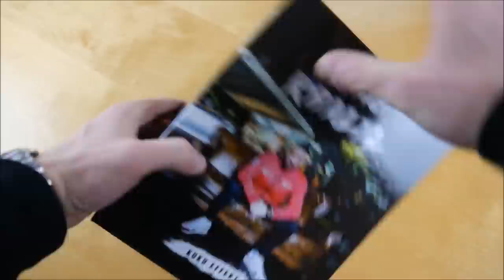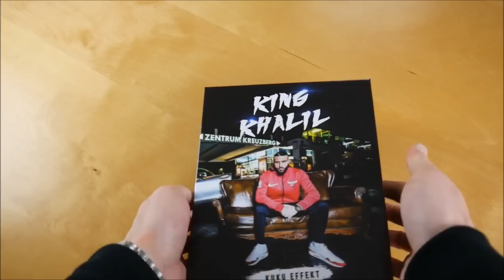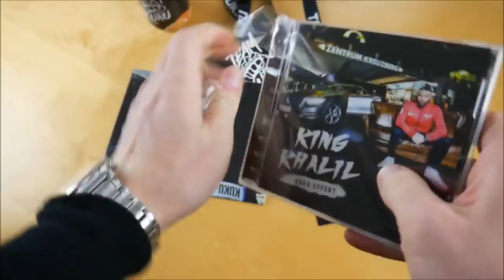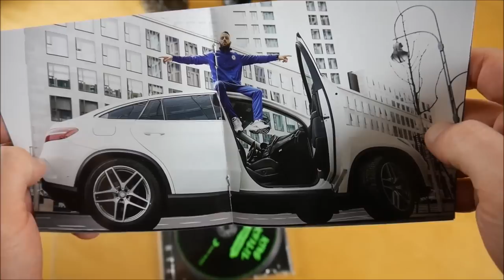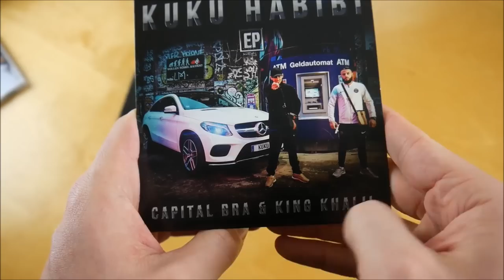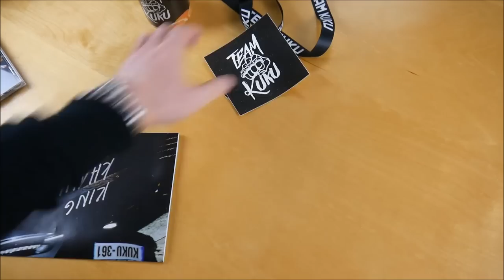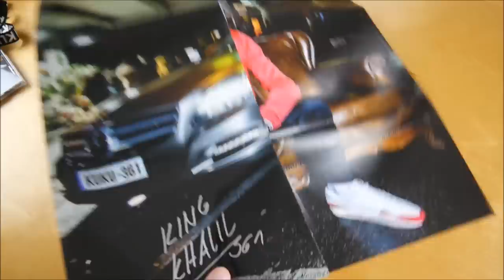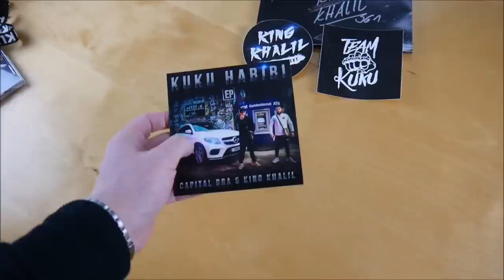King Khalil - Kuku Effekt Box Unboxing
In diesem Video zeige ich euch die Kuku Effekt Box von King Khalil.
► Hier könnt ihr das Album kaufen:
Mehr von King Khalil

► ALBUM INFOS
King Khalil – Kuku Effekt
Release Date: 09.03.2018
Kaufpreis: 28,99 €

Kuku Effekt Box Inhalt:
- Album
- Album Instrumentals
- Bonus EP (Kuku Habibi EP)
- Poster (signiert)
- Schlüsselband
- Bunker Dose
- Sticker (2x)

Kuku Effekt Tracklist:
01. Original (feat. Kool Savas)
02. Straße im Blut
03. Scharf schießen (feat. Sa4)
04. Alles richtig
05. Kriminell
06. Wie ich will oder gar nicht
07. Dealer aus Prinzip (feat. Capital Bra)
08. Euer Scheiß
09. Immer noch
10. Warum (feat. Prinz Pi)
11. Hautfarbe kriminell braun
12. Stapel Cash (feat. Capital Bra)
13. Is so (feat. Massiv)
14. Taktik
15. Ist okay

Kuku Habibi EP
01. Kein Entkommen
02. An der Bong
03. Steine aus dem Weg
04. Alles kommt wie es muss
05. Komplett Lila (feat. Kay Ay)

Kuku Effekt Info:
Das neue Album von King Khalil erscheint am 09. März 2018 über Team Kuku.